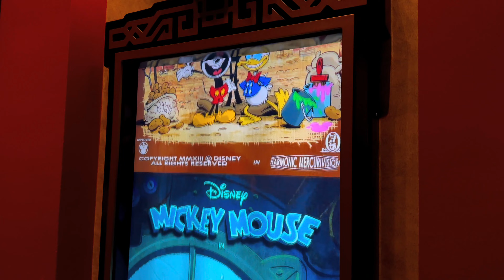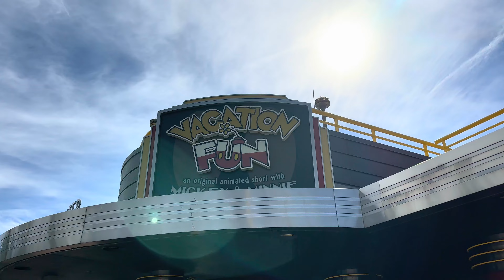Merry Happy Holidays With The FlackFam! Hollywood Studios, Maria and Enzo’s, and Christmas morning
Merry Happy Holidays With The FlackFam!

Well, it’s Christmas Eve and today we’re in Hollywood Studios! We’re starting our day off, scrambling around the park trying to find rides that are open and haven’t already been shut down by cold weather or computer errors due to people, not listening when they should. despite doing more than we normally do in this park, it still didn’t take us a full day to do all of the things we wanted to do and then some. So we ended up coming back to our resort walking around Disney Springs and having Christmas Eve dinner at Maria & Enzo’s.